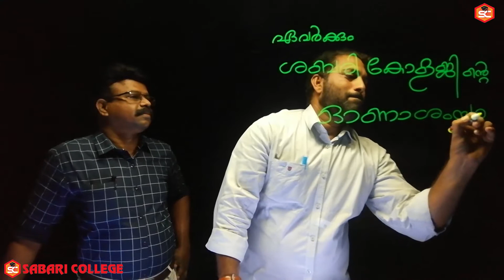SABARI ONLINE ONAM